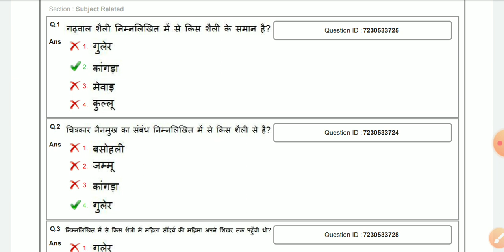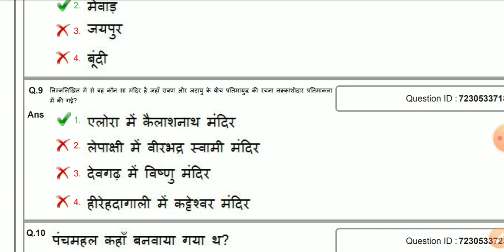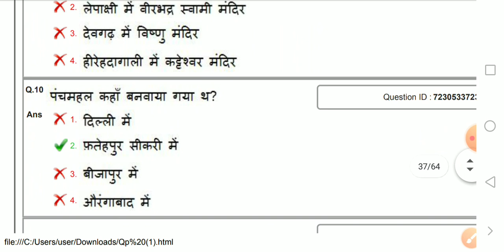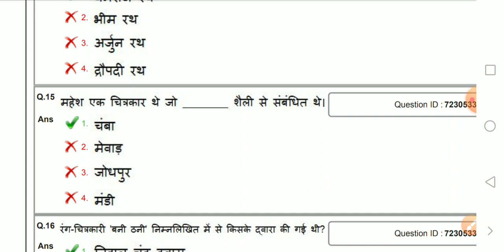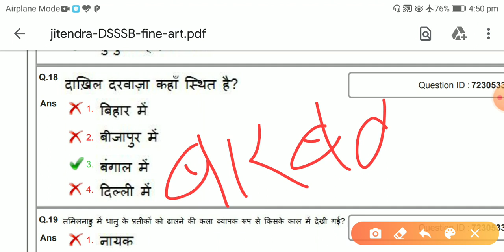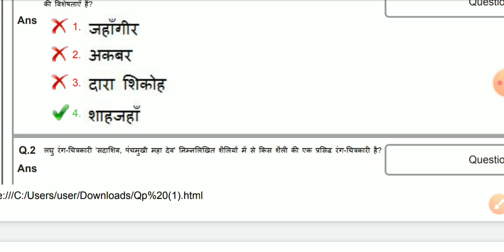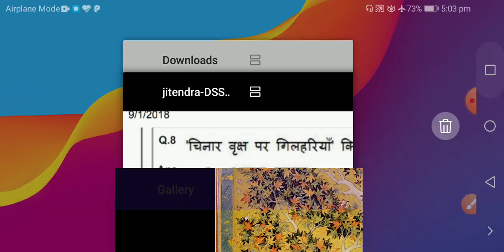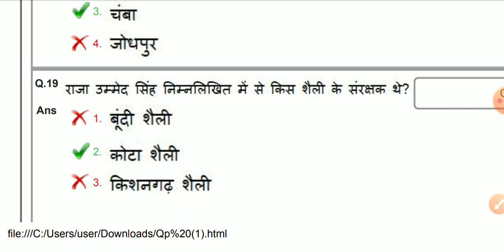DSSSB Solved Paper Part - 2nd ( ड्राइंग टीचर हल प्रश्न पत्र 2018 )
DSSSB solved Paper PGT 2018  PART - 1st